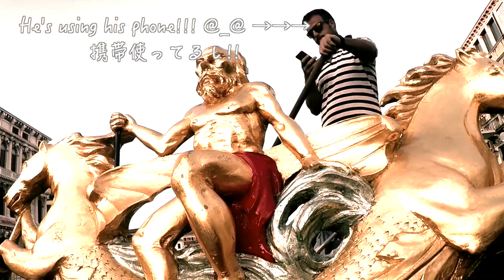Vlog Venice: Is gondola rip off or worth it?ベネチアのゴンドラってどうなの?!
[字幕あり]Visited Florence, Venice, Milan! We went on a gondola ride and here's what happened. フィレンツェ、ベネチア、ミラノに行ってきました！ベネチアでゴンドラに乗る時は気をつけてください!

Filmed with: GoProHero4 Silver
After Milan, we went to Valencia, Spain!